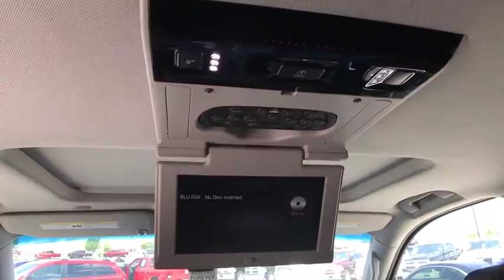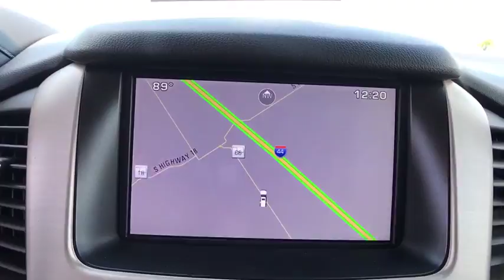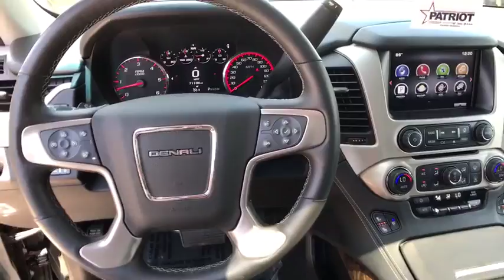2015 GMC Yukon Edmond, Cushing, Stillwater, Shawnee, Chandler, OK P1283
[LISTING _TYPE] 2015 GMC Yukon

Patriot CDJR
104 N Industrial Rd.

4WD. Drives like a dream. Quietness comes standard. Save thousands!!  This one is priced to MOVE!  Don't pay too much for the luxury SUV you want...Come on down and take a look at this terrific 2015 GMC Yukon. Don't let the drumming of road noise wear you down. Bask in the quiet comfort of the cabin of this GMC Yukon Denali. It is nicely equipped with features such as 4WD.